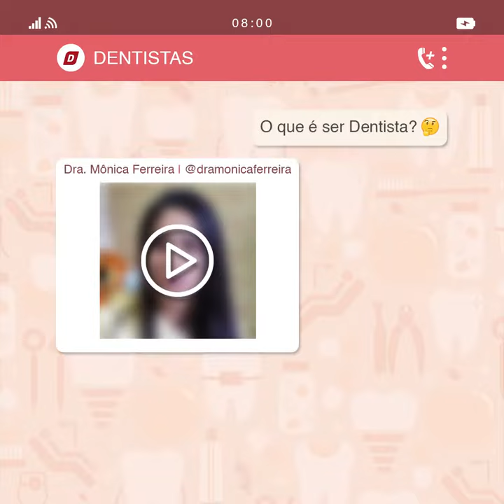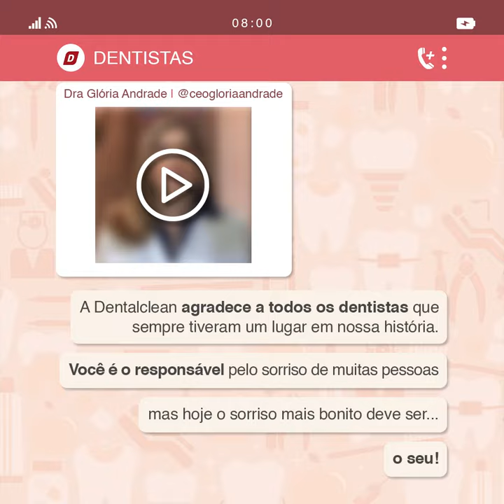DIA DO DENTISTA | Homenagem Dentalclean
A Dentalclean agradece a todos os dentistas que sempre tiveram um lugar em nossa história.
A cada dia, temos mais orgulho dessa profissão que leva a alegria a todos!